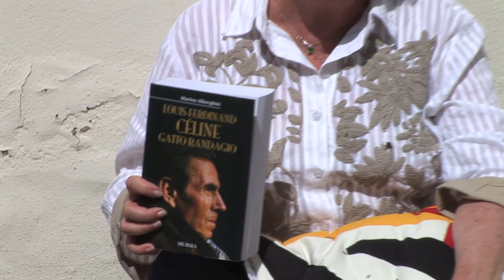Marina Alberghini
Fondazione Primo Conti - Marina Alberghini